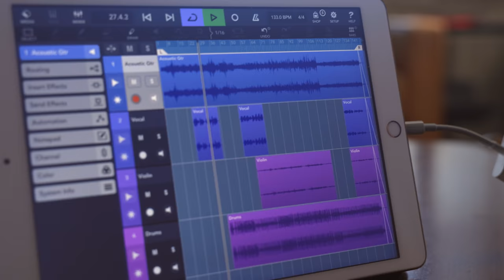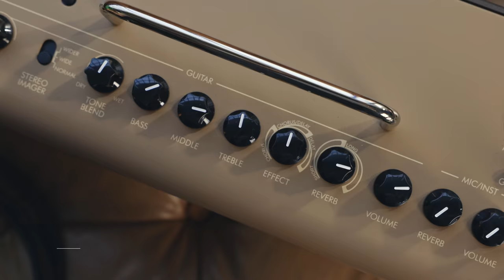Yamaha THR30IIA Wireless Desktop Amplifier | Yvette Young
Multi-instrumentalist and songwriter for math-rock band Covet, Yvette Young introduces the sounds and capabilities of the new Yamaha THR30IIA Wireless desktop amplifier.

All guitar, vocal, and violin parts were recorded through THR30IIA Wireless.

Yvette is performing an acoustic rendition of the Covet track "Parachute".
Hear the original version, and check out the band’s debut full-length album “Technicolor”

The Yamaha® THR30IIA Wireless amplifier lets you experience the sound of your acoustic-electric guitar as if it was being produced in a studio—and vocals too, using the XLR microphone input. Offering a choice of three authentic-sounding microphone models, a setting for nylon-string guitars, and a neutral flat setting, this 30-watt stereo desktop amplifier with hi-fi speakers enables you to sound your best, whether practicing, playing along with your favorite tracks, recording, or sharing your performance online using the USB interface and bundled software. Onboard effects, Bluetooth® support, a built-in Line 6 wireless receiver, and a rechargeable battery complete this compact package.

Key features:

• 30-watt stereo desktop amplifier with two 3.5" (9cm) speakers
• 3 Authentic-sounding mic models, plus nylon-string and flat modes
• Professional-quality microphone preamp with XLR input
• Bluetooth support for audio playback, editor, and remote control
• Hi-Fi audio playback with Extended Stereo Technology
• Internal Line 6 wireless receiver works with optional Line 6® Relay® G10T transmitter
• Built-in rechargeable battery enables use anywhere
• Class-compliant USB connectivity for recording and playback
• Includes Cubase® AI for PC/Mac® and Cubasis® LE for iPad®
• Share your performance online using the free Rec'n'Share app

Bluetooth is a registered trademark of Bluetooth SIG, Inc., used under license.
Mac and iPad are trademarks of Apple Inc., registered in the U.S. and other countries.
Cubase and Cubasis are registered trademarks of Steinberg Media Technologies GmbH.

Produced by @BluerockCreative
Directed by @tgfilms